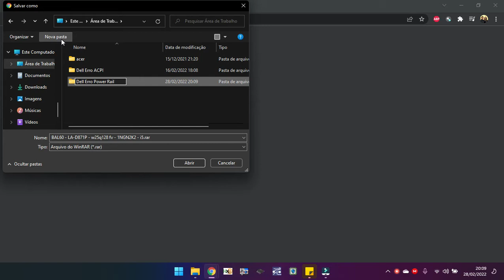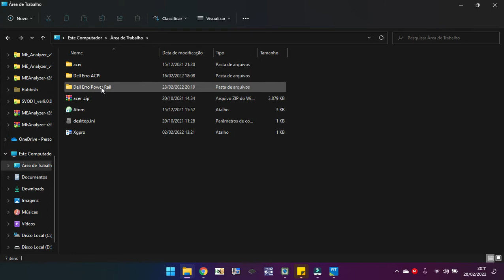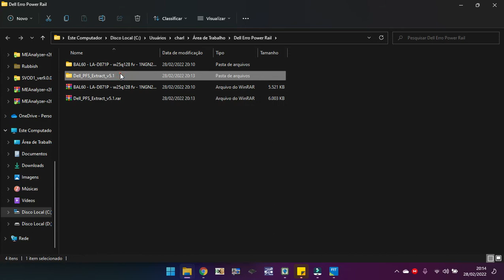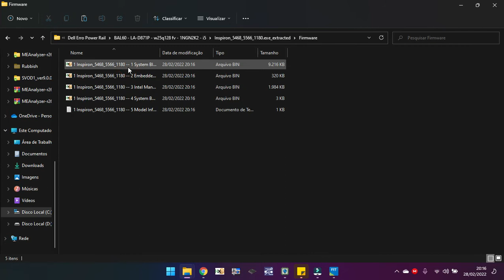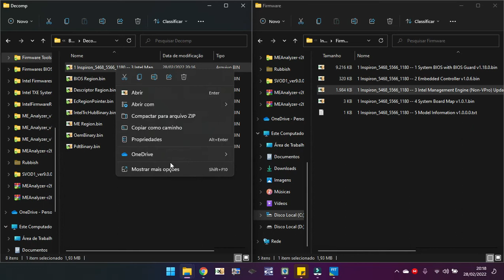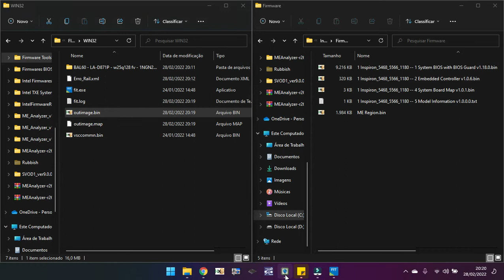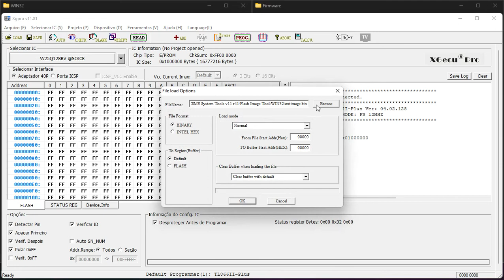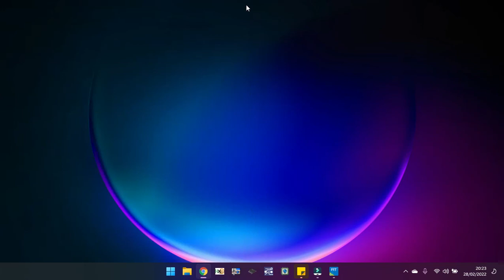Processo de Extração de BIOS Dell (sem cortes)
Esse processo foi utilizado para reparar placa com defeito de Falha no Rail de energia (3 âmbar, 5 Branco). Foi utilizado um backup de referencia e baixado o arquivo correspondente no site da Dell.

Em outro video vou colocar o resultado.